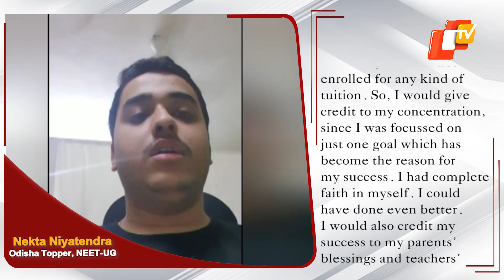NEET UG 2021: Odisha Topper Shares Success Mantra! | OTV News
The results of the National Eligibility Cum Entrance Test (Undergraduate) or NEET UG’s results were declared yesterday (Nov 1). In a matter of joy for Odisha, a student from the State secured a rank in the Top 100!